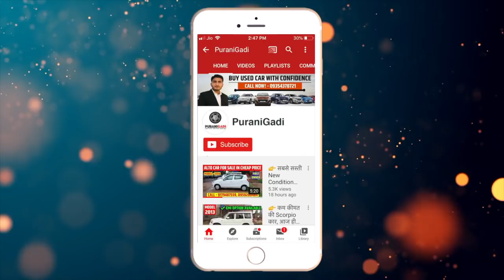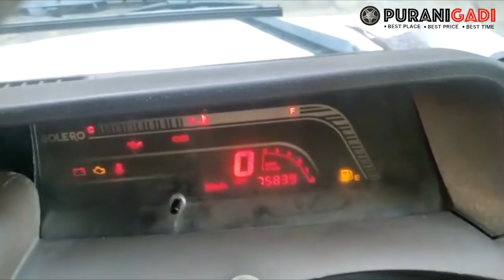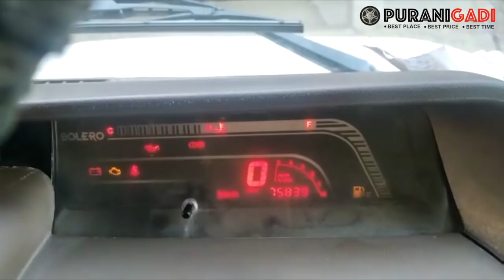Rs.46,000 देकर आज ही EMI पर ख़रीदे Mahindra Bolero ZLX Car, Second hand Car Market India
PuraniGadi || Rs.46,000 देकर आज ही EMI पर ख़रीदे Mahindra Bolero ZLX Car, Second hand Car Market India